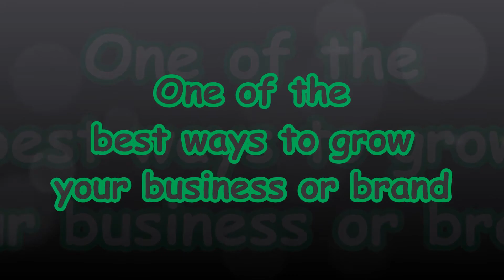Marketing With Video In Brevard County Florida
When It comes to attracting new leads in Brevard County Florida and also online,
as well as converting those leads into customers ... Video Marketing
is hands-down the most powerful form of Digital Marketing.

Marketing With Video In Brevard County Florida / IMJustice Marketing /
Marketing to grow your business or brand with video

The persuasive aspect of Video Marketing makes it one of
the most effective ways to tap into the minds of your
target audience …

Videos also build trust and credibility, putting you in
sync with your consumers’ wants and needs.

Studies show that 80% of web users say they are more
likely to buy a product after watching a video about it.

If you are not using videos to generate more exposure and
increase sales, you are missing out on a major opportunity
in Brevard County Florida, or anywhere else you market your business.

Did you know that YouTube is the world’s 2nd largest search engine?
More people in Brevard County Florida search for information on
YouTube than any other website except for Google, which is #1.

In fact, Google, Bing, Yahoo, And other search engines have
made video a key factor in their search ranking formulas…

They simply love video content.

Placing videos on your website, as well as other sites
that contain a link back to your website can help you
achieve substantially higher search rankings over time.

Not only that, but well-optimized videos are likely to show
up on page 1 of the search results ... Giving your company
immediate exposure to leads who are looking for your type
of product or service in Brevard County Florida and beyond.

TV commercials are steadily losing steam as more and
more people skip them thanks to DVRs ... However, online
videos are continuing to gain popularity amongst consumers,
as well as small businesses looking to market their brands.

If you’re ready to convert more of your hot
online leads into paying customers…